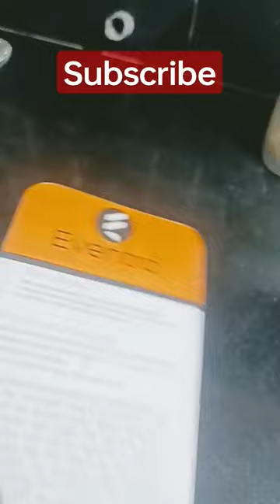Bazaar shopping with tejal @vlogtejal